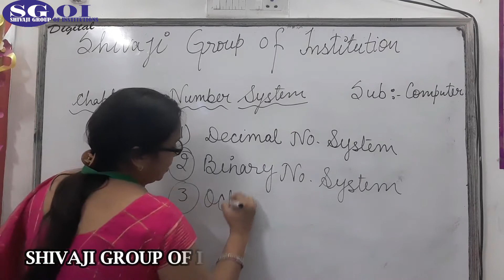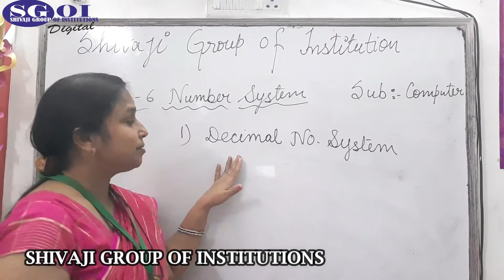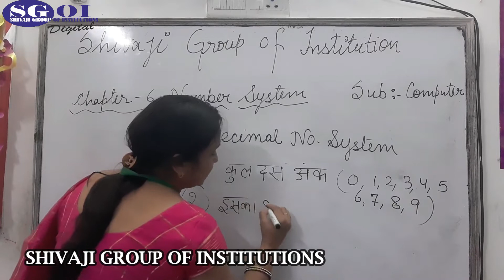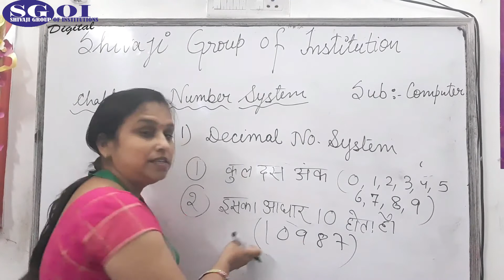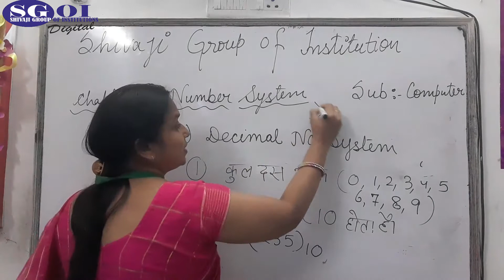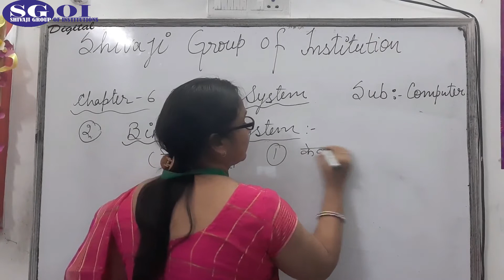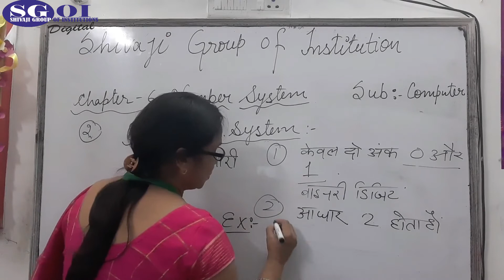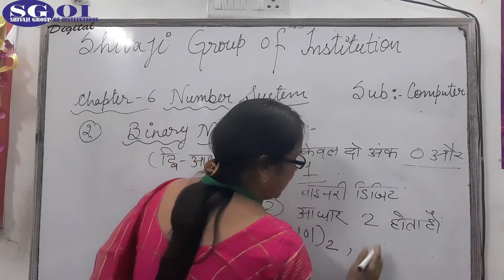SGOI CLASS 6 HINDI MED COMPUTER 28 SEPTEMBER 2020